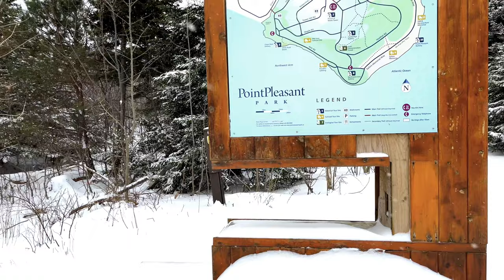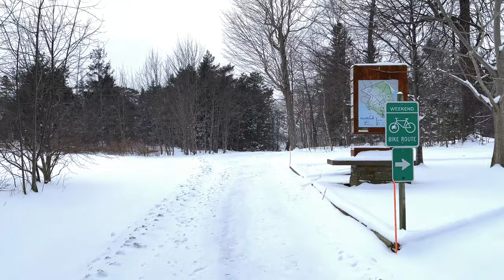Point Pleasant Park, Halifax, Nova Scotia, Canada | 4k Winter Season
Breathtaking 4k Snowfall video in Halifax, Canada, Nova Scotia at the Point Pleasant Park, South End of Halifax.  Enjoy this unique Park Walkthrough 4k video  in a winter day.
 This type of video is ideal for dealing with anxiety, stress or insomnia as it promotes relaxation and helps get rid of bad vibrations. They can also use this type of video as a backdrop for meditation or relaxation.
 Amazing video atmosphere for studying, working, reading... or just relax or get a good nice day.

📸📱 Unleash Your iphone and Smartphone's Photo & Video Potential!

Discover the secrets to creating stunning visuals using just your phone:

📷 Photo tips
🎥 Cinematic video techniques
🌅 Light and composition tricks
🖌️ Editing hacks
📱 Must-have apps

Join our online workshop and elevate your iphone and smartphone photography and videography skills! Reserve your spot now:

Don't miss out on this chance to capture amazing moments with your smartphone. Join us! 📸🌈📱